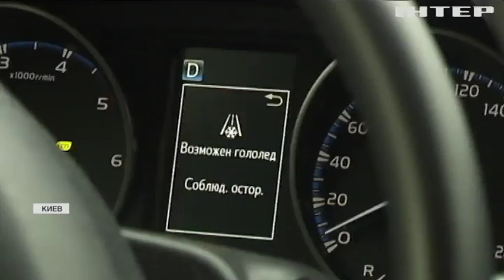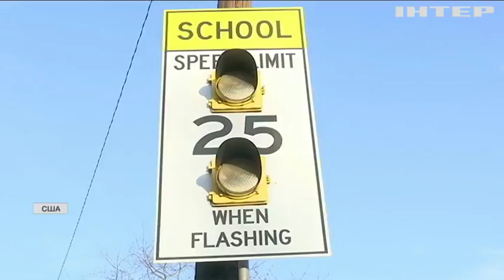Законы дороги: как в США и Европе поддерживают порядок на трассах